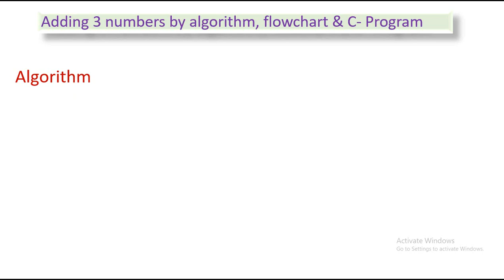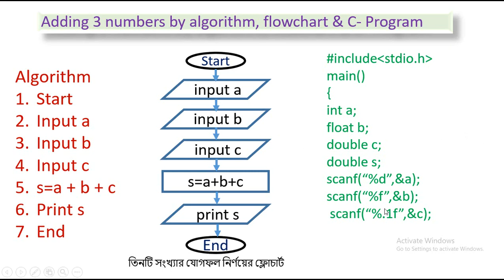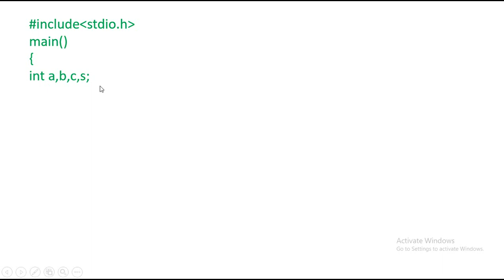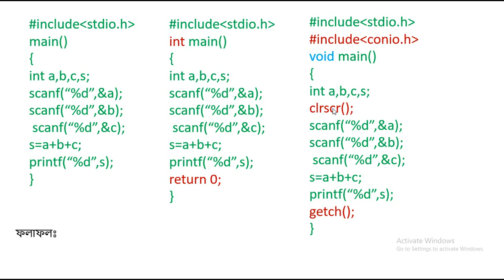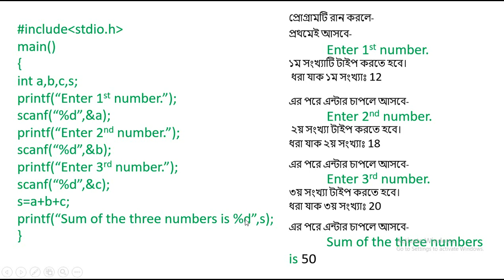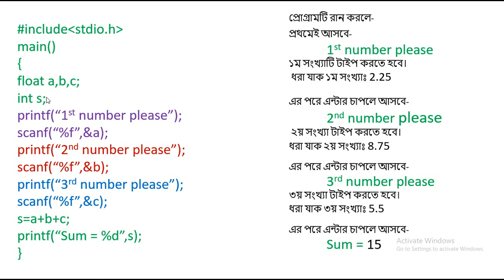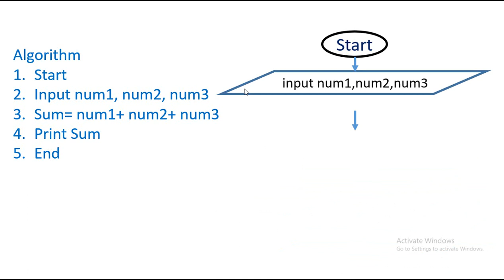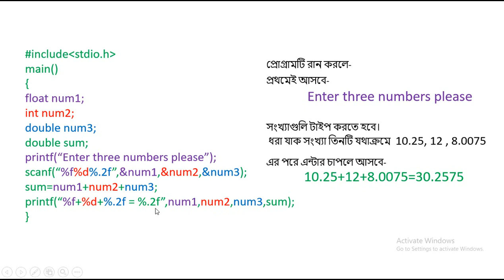তিনটি সংখ্যার যোগফল নির্ণয়ের জন্য বিভিন্ন ধরনের এলগরিদম, ফ্লোচার্ট ও প্রোগ্রাম